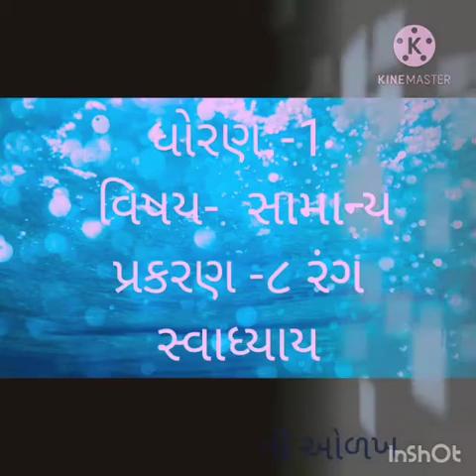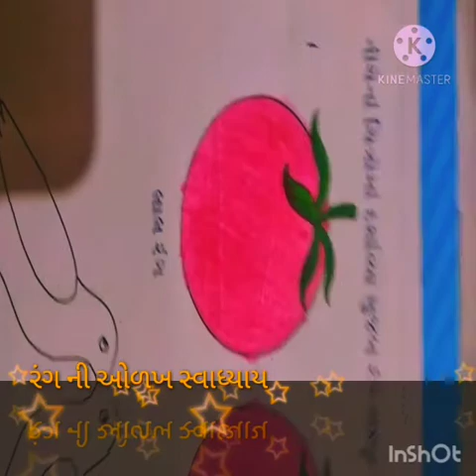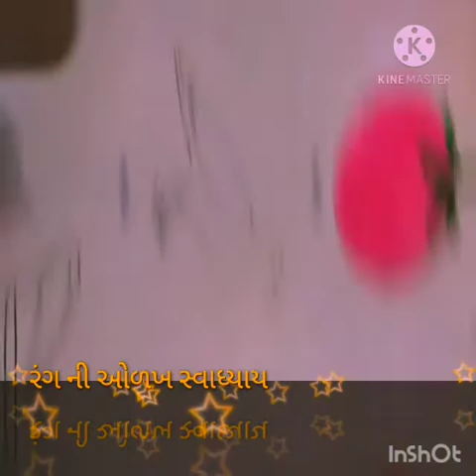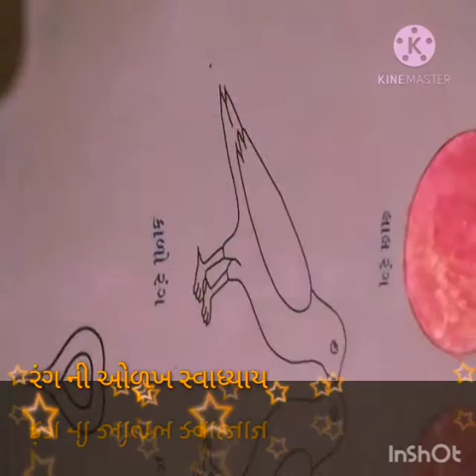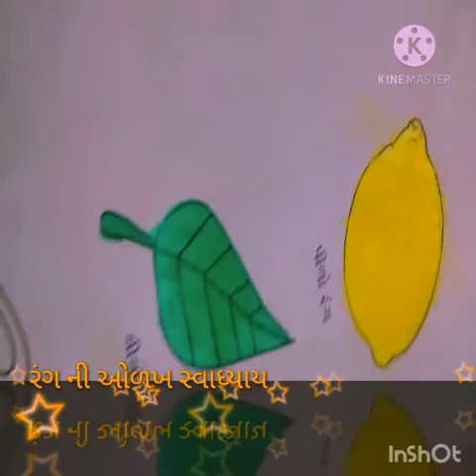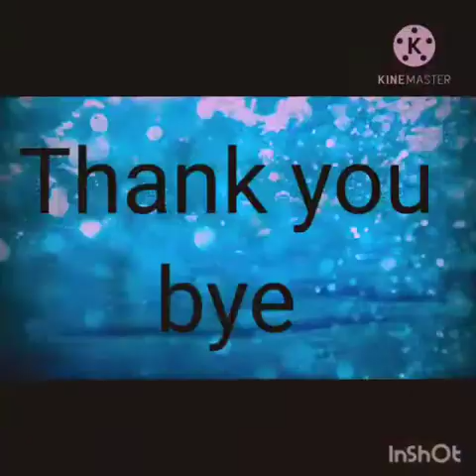ધોરણ : ૧ સામાન્ય જ્ઞાન પાઠ ; ૮ રંગ